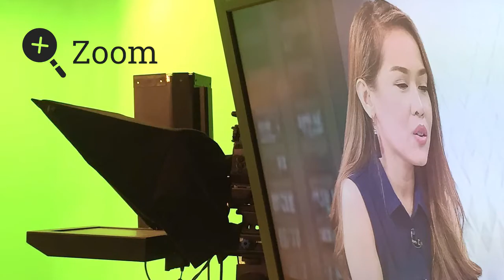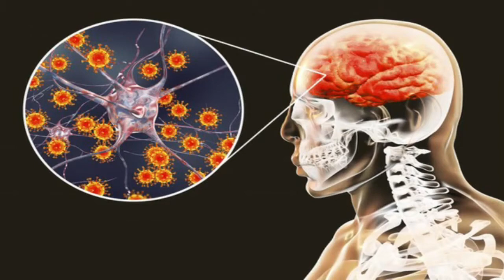Meningoencephalitis Survivor | Meningitis Philippines | God's Miracle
If you feel hopeless in your situation right now, believe that miracles happen and that God alone can make the impossible possible because only He has the complete knowledge of what each day will hold.